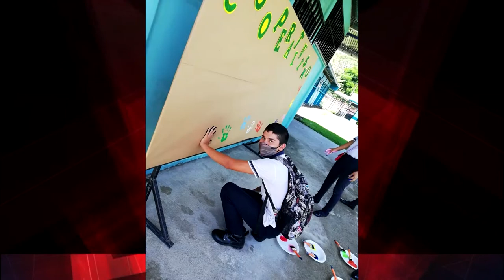Liceo de Ciudad Neily tendrá sección bilingüe